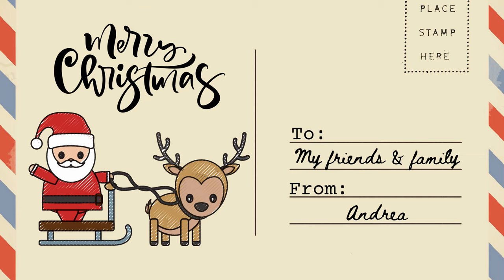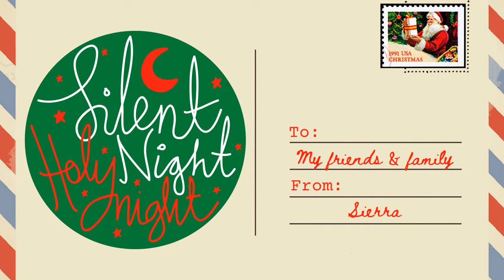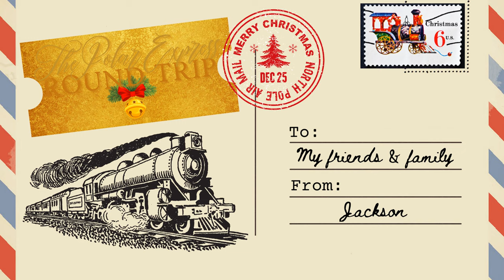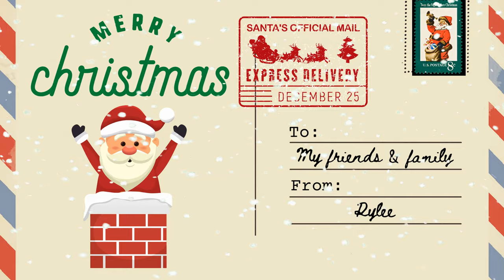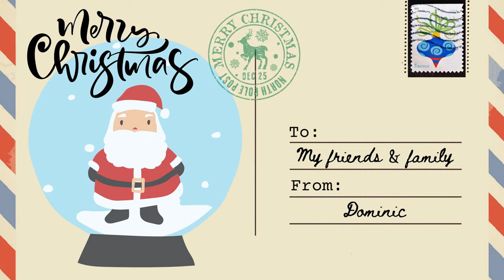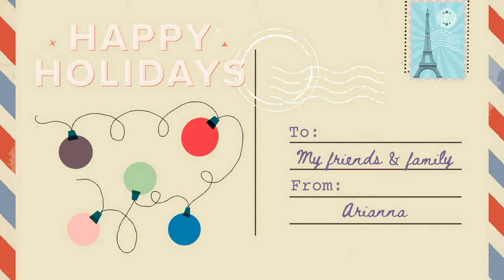Musical Postcards from the 5th Grade Band, Cambria Heights Elementary School, December 2020